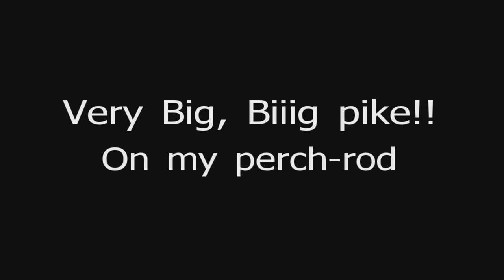Very big pike on perch tackle broke my line...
I was fishing for perch when a very big pike attaced my little shad. I couldn't do anything, this fish was just lying on the bottom or swimming very slowly. After four minutes it broke my line...